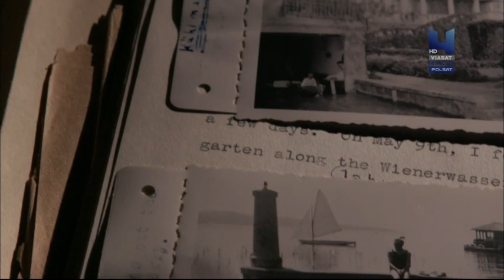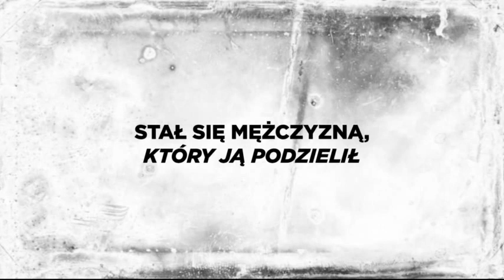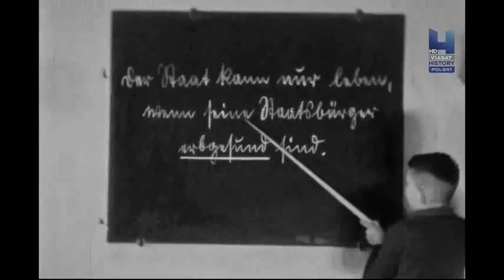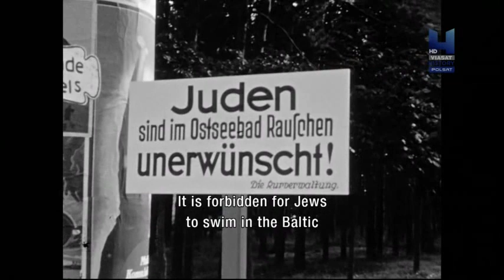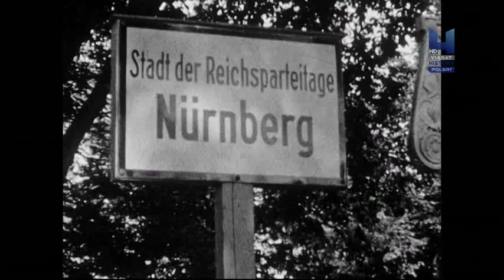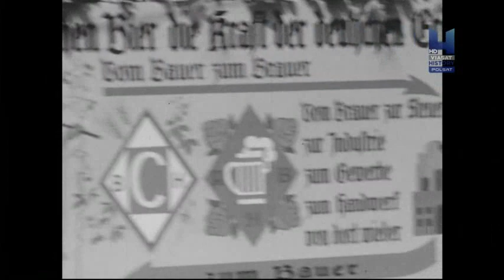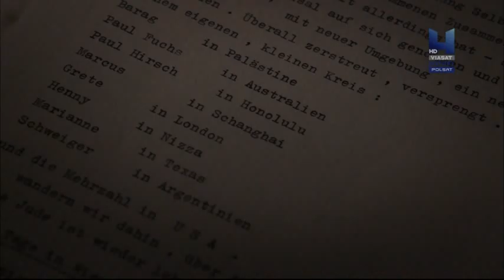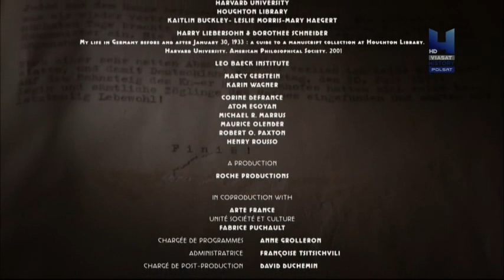Moje życie w III Rzeszy Nowy porządek - Lektor PL